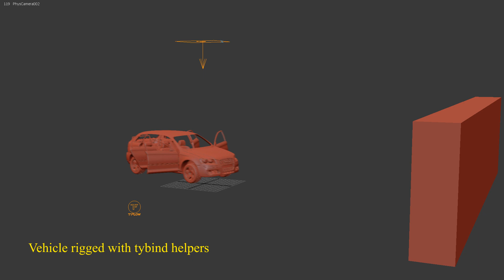tyflow hinge joint for doors and windows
Here is some implementation of tyflow tybind helpers for hinge joint system in 3ds Max. I plan  to use this setup in my next project.